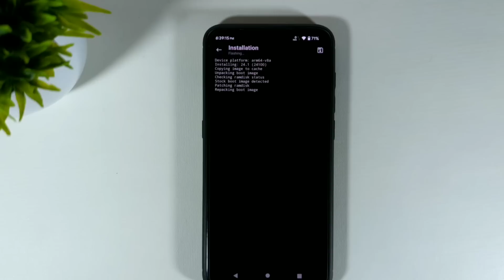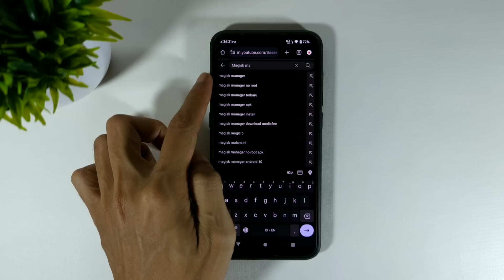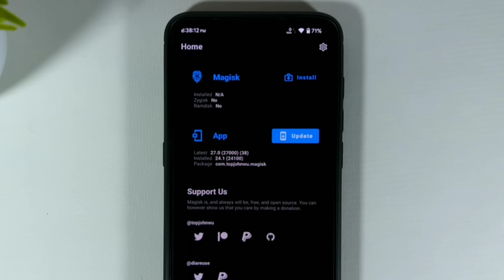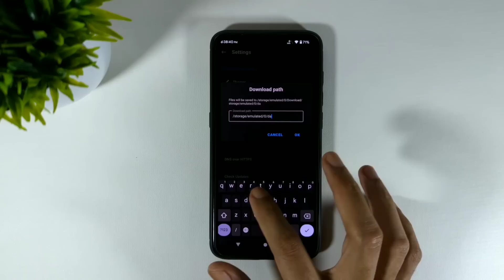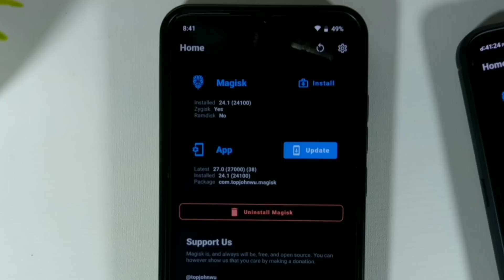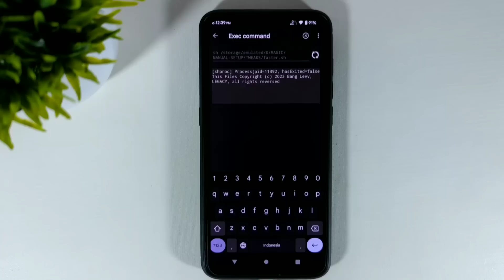Apa Magisk Manager Bisa Dipasang Tanpa Root?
NB: Tonton Video Sampai Habis, Pertanyaan Kalian ada di Video.